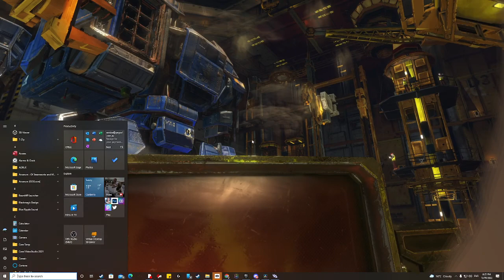VOX MACHINAE - PCVR - 2nd mission complete!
very cool VR mechwarrior game